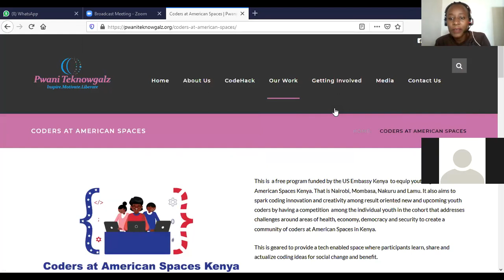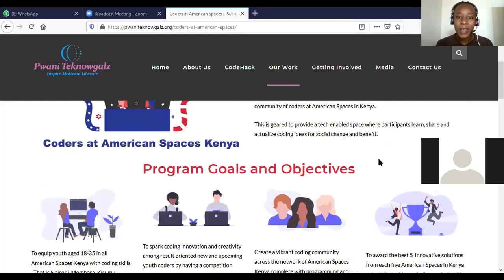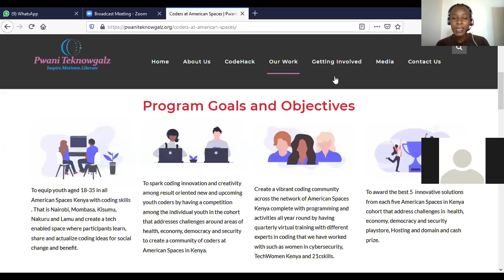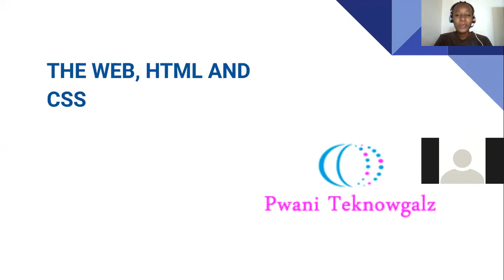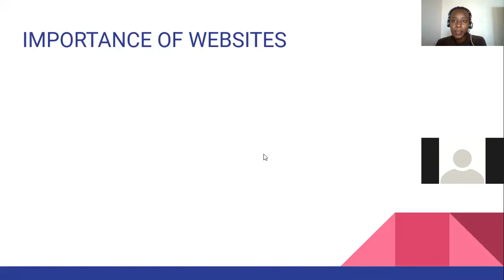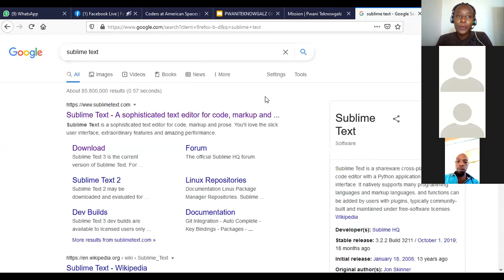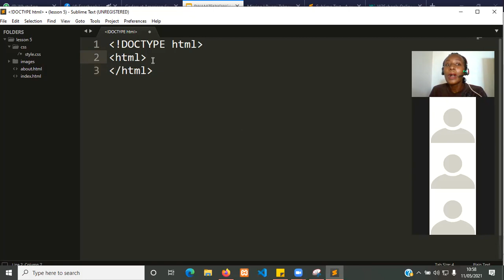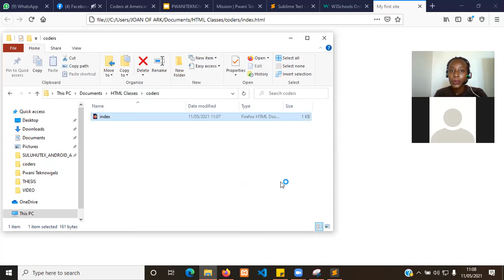Coders at American Spaces Kenya Week 1 Bootcamp - Web Dev